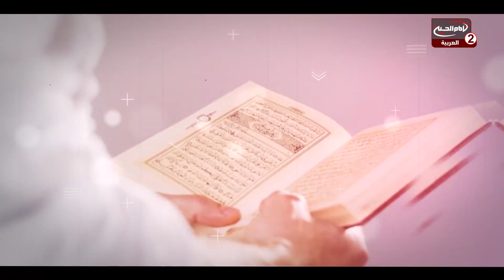ما يقوله القرآن في سورة الشمس(68): سر التزكية ،مع سماحة اية الله الشيخ فاضل الصفار، 1444 ق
اسم البرنامج : ما يقوله القرآن في سورة الشمس

سماحة اية الله الشيخ فاضل الصفار

موضوع الحلقة : سر التزكية

الحلقة :68
تاريخ :  1444 ق
كود البرنامج : 9.24697

المواضيع الجانبية : ماهو سر التزكية؟
التقرب الى الله سبحانه وتعالى
خصائص الائمة عليهم السلام
 الاقتداء بالائمة عليهم السلام
منزلة الانسان المؤمن عند الله سبحانه وتعالى
ماهي اثار الغفلة على الانسان؟
صفات النبي الاعظم صلى الله عليه واله
المفاهيم التي جاء به النبي الاعظم صلى الله عليه واله
ماهي اسباب انحراف بعض المسلمين؟
موالاة اهل البيت عليهم السلام
معركة صفين

التصنيف : تعليمي
أساليب و طرق ايصال المساعدات المالية لقناة الامام الحسين عليه السلام:

١- عبر مكاتب شركات التحويل المالي في مدينة كربلاء المقدسة الى قناة الامام الحسين عليه السلام
٠٠٩٦٤٧٨٢٢١٨٠٠٠٥العراق

٢- عبر ارسال رسالة باسم لبيك ياحسين الى رقم هاتف قسم العلاقات العامة في القناةsmsاو الواتس آب
٠٠٩٦٤٧٨٢٢١٨٠٠٠٥العراق

اب ستور:
Imam husseintv by IMAM HUSSEIN TELEVISION NETWORK

موقع قناة الامام الحسين عليه السلام الثانية باللغة العربية:

https//Imamhussein2.tv